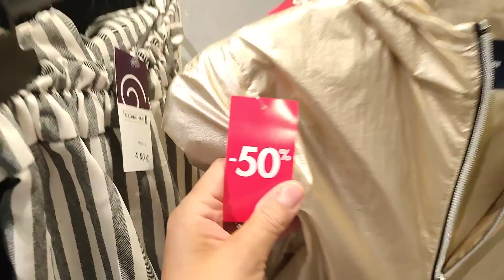KIABI ARRIVAGE SOLDES ⛔🤩 7 juillet 2023